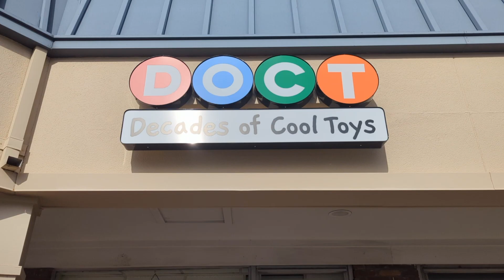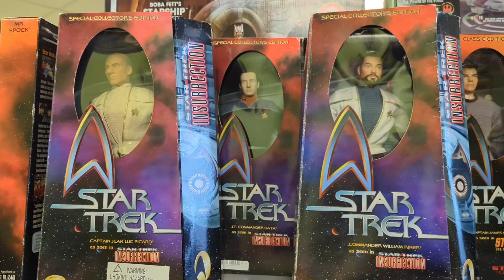Welcome to Decades of Cool Toys!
Welcome to Decades of Cool Toys, your new favorite toy store that sells new and vintage toys!

Located in the heart of Chesterfield, MO we're all about having fun.

Our store and site feature hundreds of your favorite brands and themes!

And with toys being added daily, there's always something new to check out!

Link to IG:

 / docttoystore

Link to Facebook:

 / docttoystore